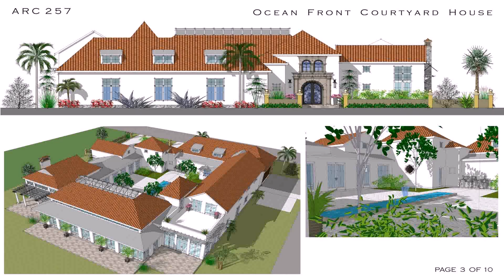Spanish Style House Philippines (see description) (see description)